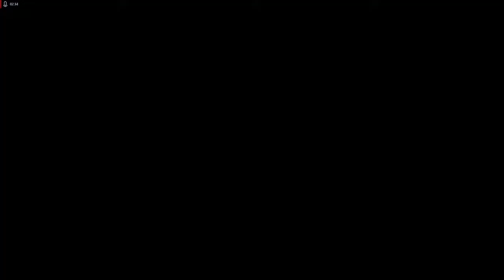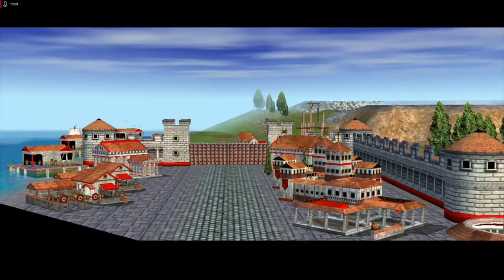Lets Play Empire Earth - ZdE - Deutsch - Part 60 - Die gallischen Kriege 🇫🇷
In der dritten Mission der Römer müssen wir uns in Spanien aufbauen, uns gegen Rebellen wehren und Caesar rechtzeitig nach Rom bringen.